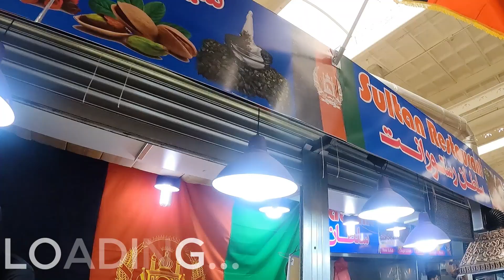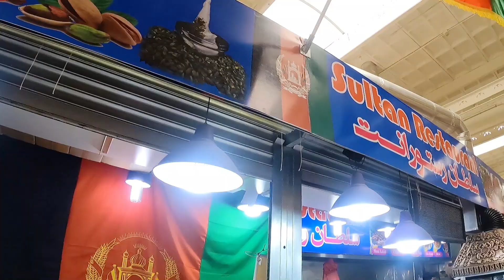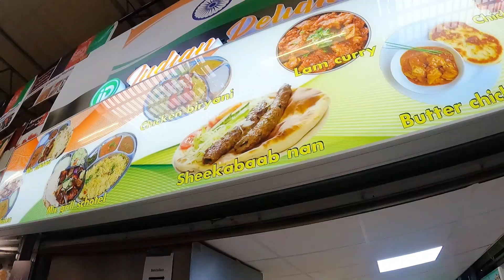This Is A Most Famous Market In The Netherlands !! De Bazaar Beverwijk !!! 🇳🇱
Adres: Montageweg 35, 1948 PH Beverwijk Netherland.